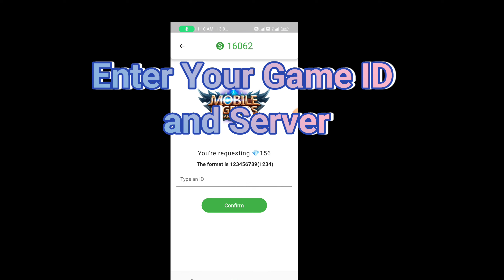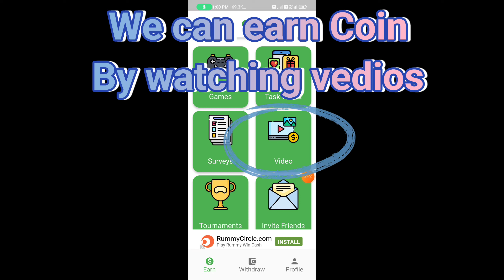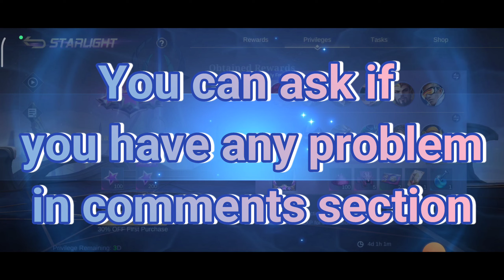How to get Free Diamonds & UC in Mobile Legends,PUBG,Free Fire.. 100 Percent Legit..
Song-
Janji - Heroes Tonight ( feat. Johnning)

You can earn 500 on clicking this link.. The Current Apps Link din't work.. however you can find it on Play Store Cashing Download Link 👇👇👇

Hope You like My vedio